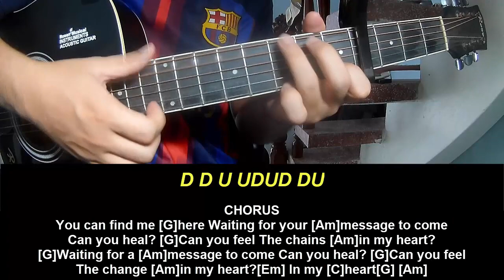Guitar Tutorial New Song 2024 Pearl Jam Won't Tell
Today, I will share with you Guitar Tutorial New Song 2024 Pearl Jam Won't Tell